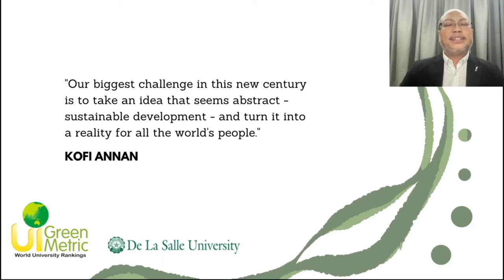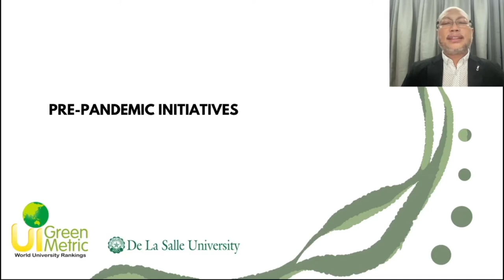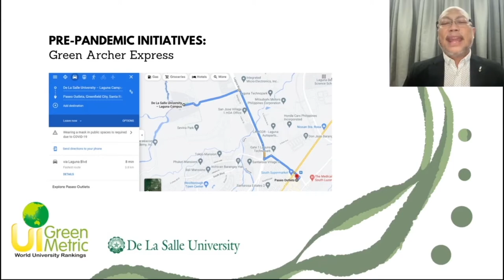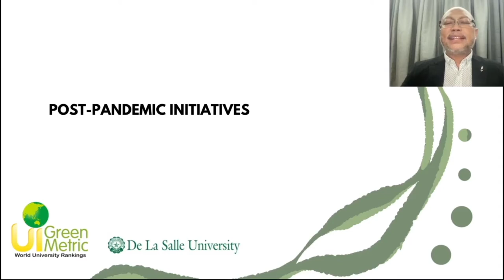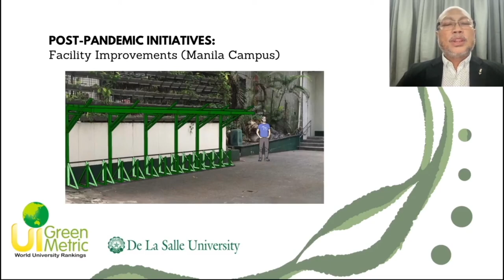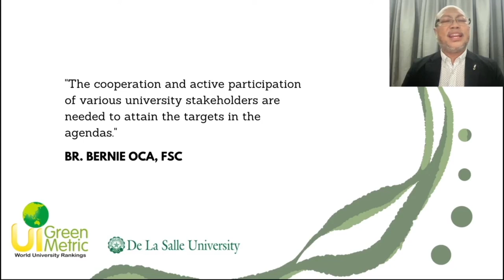1. Prof. Dr. Arnel Onesimo O. Uy - Going the Distance by Going Green: DLSU’s Transportation System*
*Going the Distance by Going Green:  DLSU’s Transportation System pre-, during, and post-pandemic

Prof. Dr. Arnel Onesimo O. Uy, Vice Chancellor for Administration, De La Salle University, Philippines

"Balancing green goals and implementing green initiatives amidst resource constraints and disruptions is always a challenge. De La Salle University (DLSU) embraced this challenge and developed a sustainable operations agenda. Guided by this agenda, we formed partnerships to operationalize a greener transportation system. One of our initiative is to partner with an electromechanical solutions provider in operationalizing our zero-emission vehicle (ZEV) policy with the use of electronic vehicles in our shuttle services before the pandemic. To reduce the number of private vehicles on campus, we also partnered with a bus company to provide a point-to-point service for our community members.  During the pandemic, we continued to develop facilities and programs to encourage the use of bicycles by our community post-pandemic. With this, we look forward to further reducing the number of private vehicles on campus and the need to provide additional parking spaces.

AAbout IWGM 2021
The 7th International (Virtual) Workshop on UI GreenMetric World University Rankings (IWGM 2021) in collaboration with the Universiti Putra Malaysia will address the theme of “Universities, UI GreenMetric, and SDGs in the Time of Pandemic” and provide a forum to share the best practices in creating a sustainable condition in universities. This event will be held online on Zoom Meeting (25-26 August 2021) and UI GreenMetric YouTube Channel.